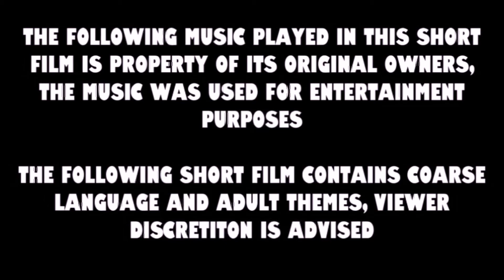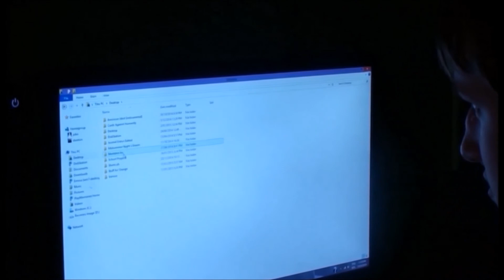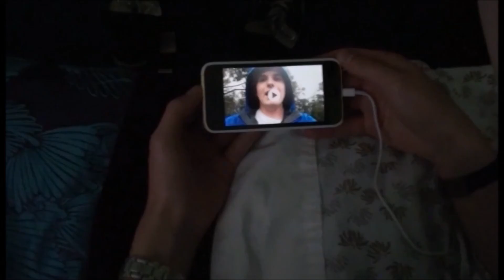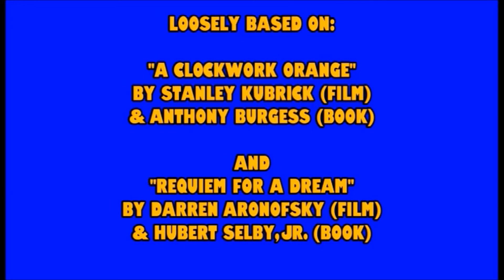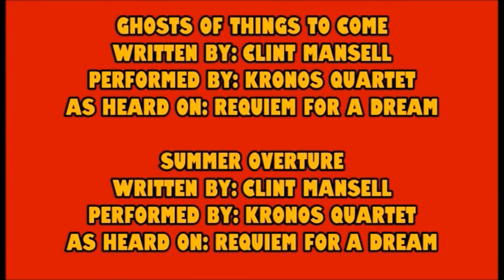Orange – Full Short Film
*Warning: Contains Graphic Scenes and Coarse Language*

Alex Fielding (Joel Halbe) is obsessed with “A Clockwork Orange”, it’s all that ha can think about and he watches it every day. He has also started taking pills to help keep him awake so he can watch these films. A friend of his recommends to him “Requiem for a Dream” which straight away becomes his next favourite film. So when he starts taking more of those pills, his whole life will be changed in the biggest way possible.

And yes I know the sound and certain things in the film could have been dubbed better but I’m proud of the end result.

I would like to thank everyone who was involved in this film as they all did a great job, and I would like to thank the people who read the script before filming and gave positive reviews. Thanks also to Hannah Roland-Kristensen who designed the thumbnail to this video, it looks awesome and you did a great job

Here's a video Joel and I made where we talk about Orange and other projects that I have worked